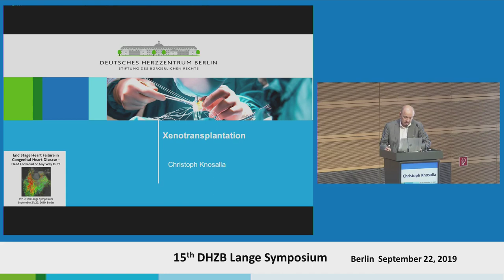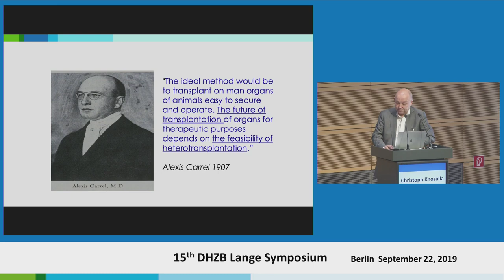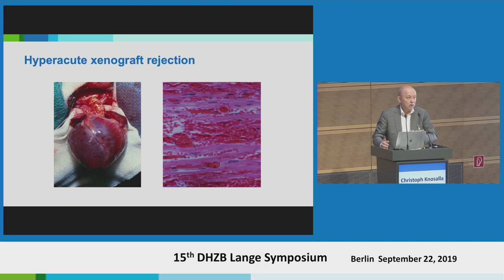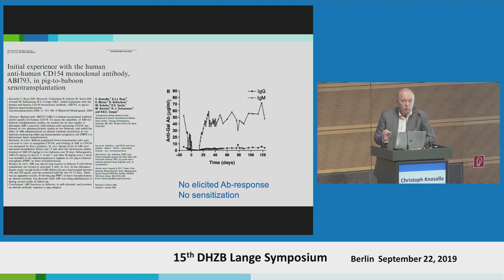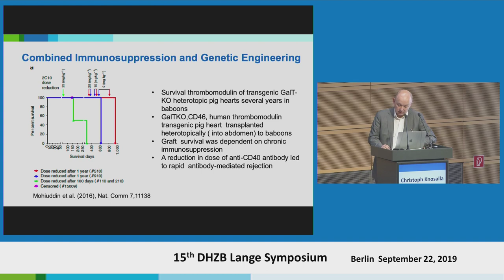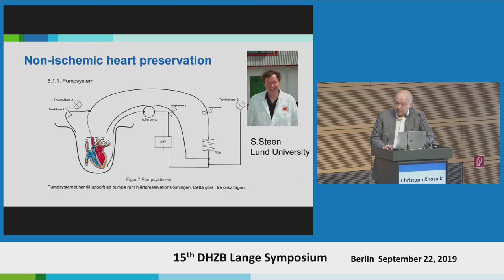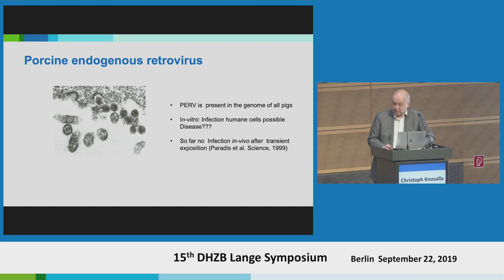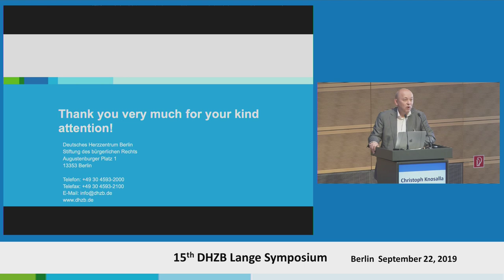Knosalla: "Xenotransplantation"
"Xenotransplantation"